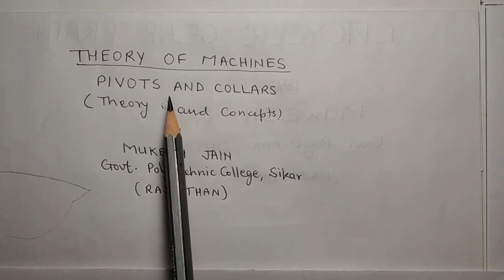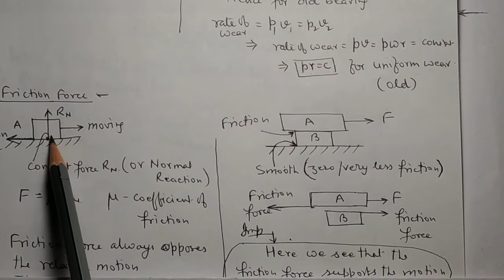PIVOT AND COLLAR BEARING-THEORY AND CONCEPT PART-1 ME204 BY MUKESH JAIN (GPC,SIKAR)